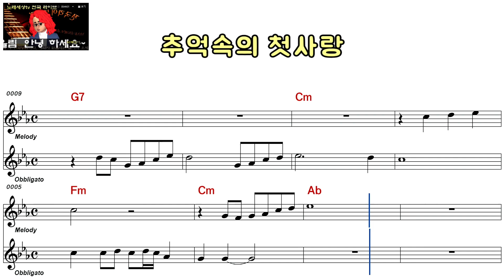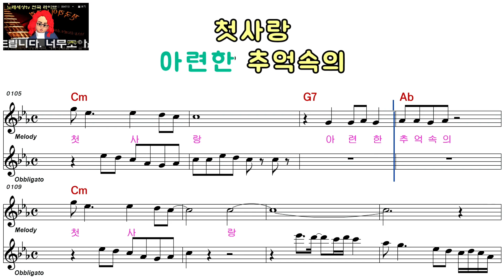박제일ㅡ추억속의 첫사항ㅡ남자키ㅡELF 919ㅡ29367